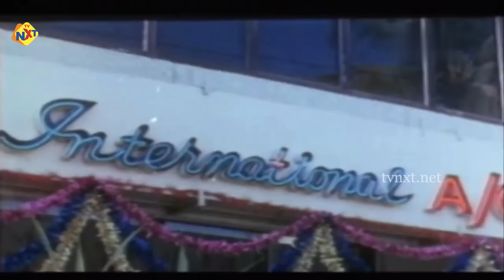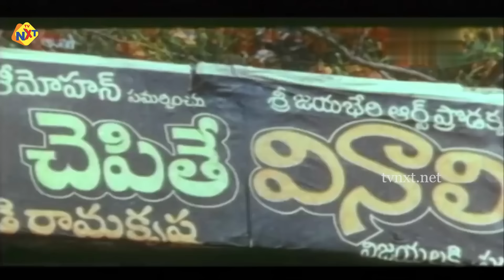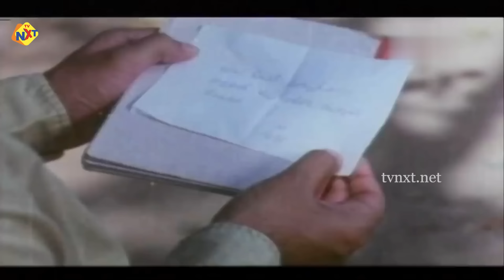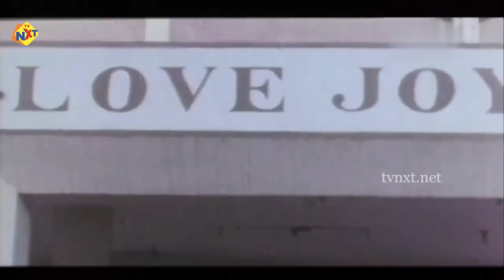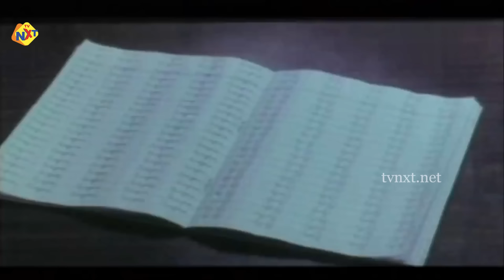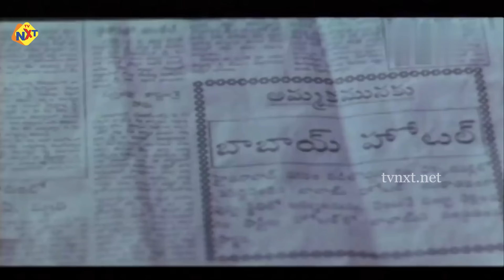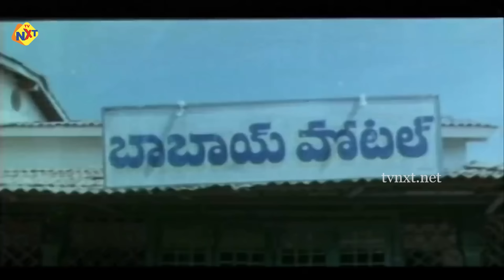Babai Hotel - బాబాయ్ హోటల్ Telugu Exclusive Full Movie | Brahmanandam | Jandhyala | TVNXT Telugu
Watch and Enjoy Babai Hotel - బాబాయ్ హోటల్ Telugu Exclusive Full Movie | Brahmanandam | Jandhyala | M M Keravani | TVNXT

Movie: Babai Hotel - బాబాయ్ హోటల్.
Cast: Brahmanandam, Gundu Hanumantha Rao, Kinnera, Suthivelu, Kota Srinivasa Rao, Sri Lakshmi and among others.
Director: Jandhyala,
Producer: K S Rama Rao,
Release Dates: 1992.